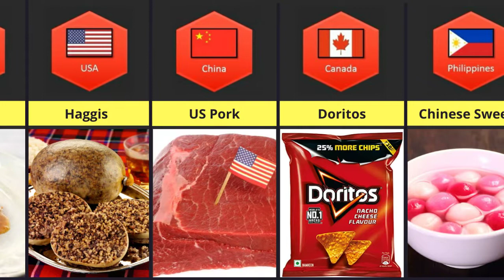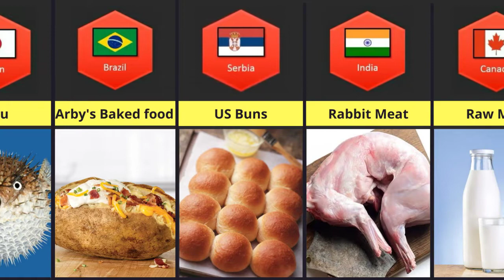Food Items Banned From Different Countries Part 2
food items banned from different countries and their uses
food items banned from different countries and their cultures
food items banned from different countries android
banned food items in usa
what food items are banned in us
banned items in america
banned foods in other countries
food items banned from different countries but not us
food items banned from different countries but allowed in us
food items banned from different countries but not america
food items banned from different countries can be influenced by
food items banned from different countries duty
food items banned from different countries domestic
food items banned from different countries due to health issues
food items banned from different countries due to health
food items banned from different countries domestic flights
food items banned from different countries difficult
food items banned from different countries drive on different sides
food items banned from different countries from other countries
food items banned from different countries for food
food items banned from different countries followed similar routes
food items banned from different countries google play store
food that is banned in other countries
food items banned from different countries how
food items banned from different countries halal
 manufacturers